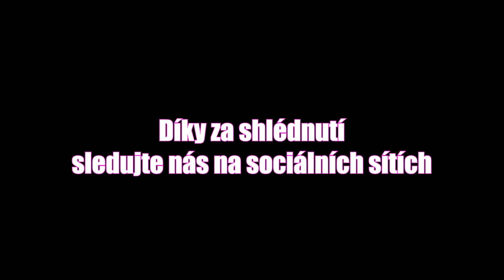Vaření s Theou II. - Špagety carbonara (Čeští spisovatelé v Kostarice)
Druhé ze zábavných videí o vaření s Theodorou Stonewall, která vám předvede, jak snadno a rychle uvařit levné "uhlířské špagety."

Theodora se narodila v Budapešti, je vystudovaná keramička a má dlouholeté zkušenosti v mnoha oborech. V České republice provozovala hospodu a ve Velké Británii se živila mj. výrobou zákusků. Theodora v současné době podstupuje společně se svým manželem (Nathaniel Wonderful) hormonální léčbu kvůli změně pohlaví.

Video bylo pořízeno v našem domě v Kostarice, jehož interiéry jsou ve výstavbě. Záznam byl zachycen na fotoaparát Canon G9X Power Shot. Do budoucna chceme pořídit kvalitní video kameru.

Hudba: Extreme Energy by MusicToday80